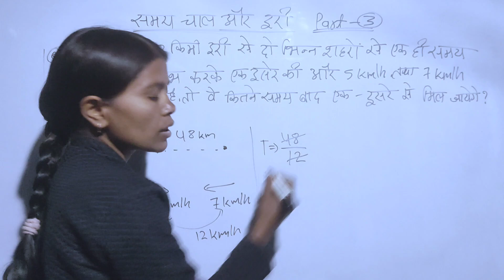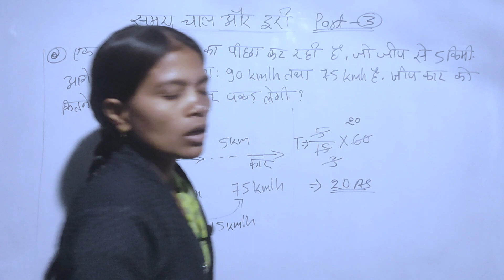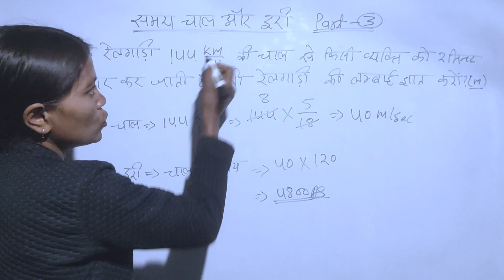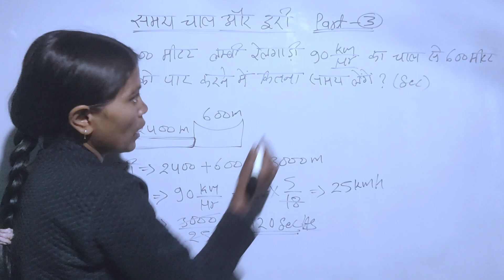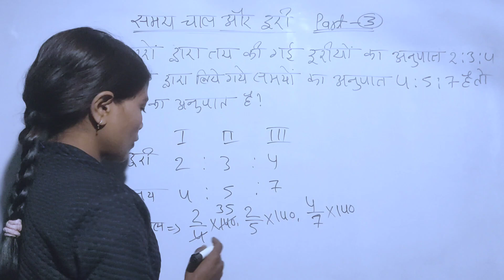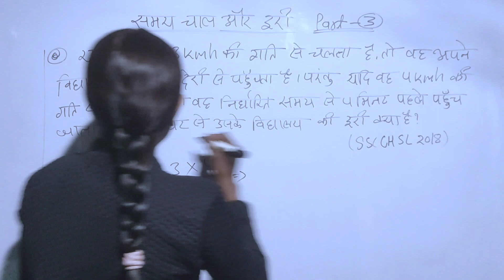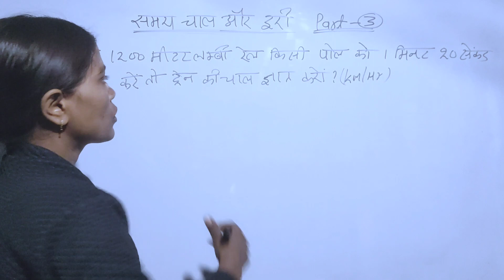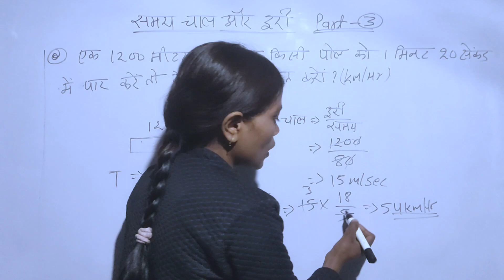समय चाल और दूरी || (Part - 3) || Solve kare Asaan Trick Se || Time Speed & Distance